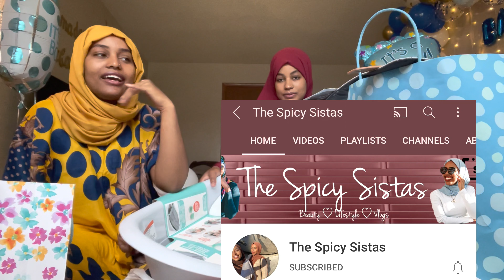Opening baby shower gifts 🎁 🎈🎉👶🏾🍼